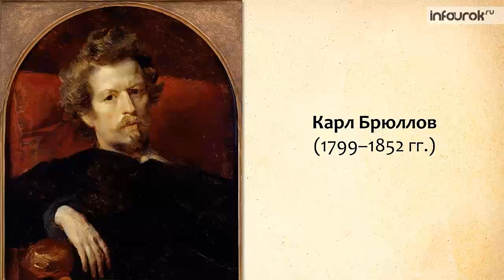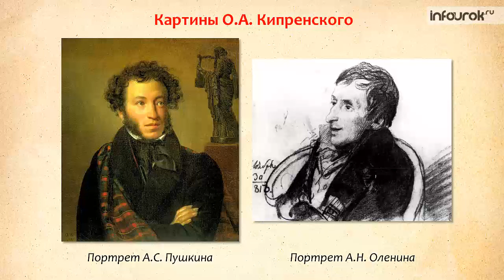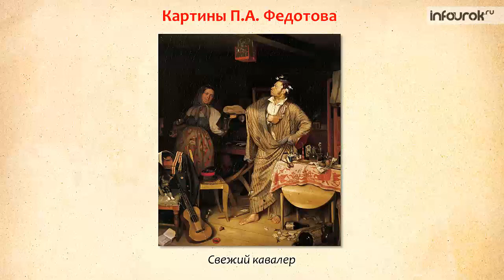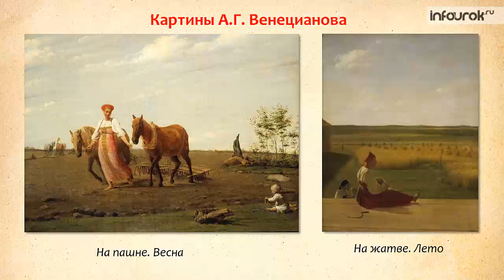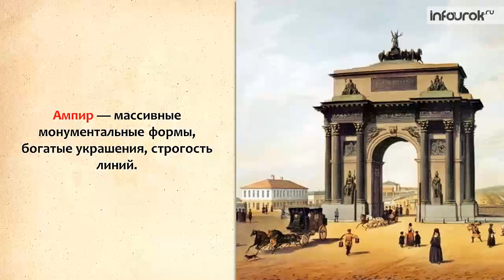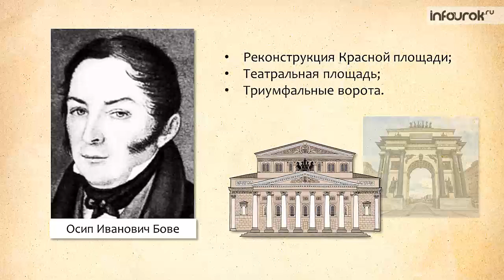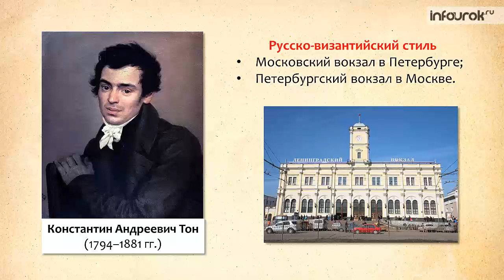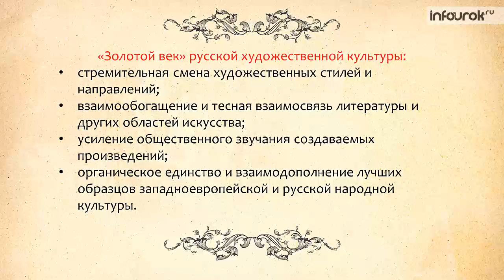Художественная культура. Живопись. Архитектура | Всемирная история 8 класс #46 | Инфоурок